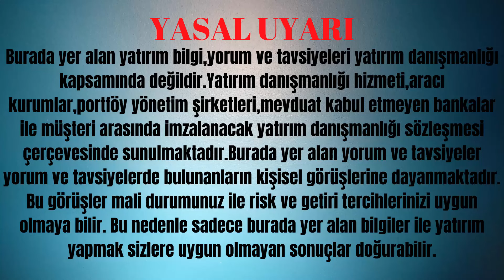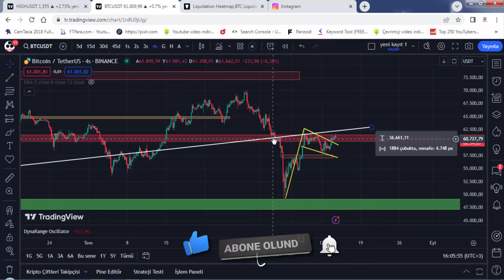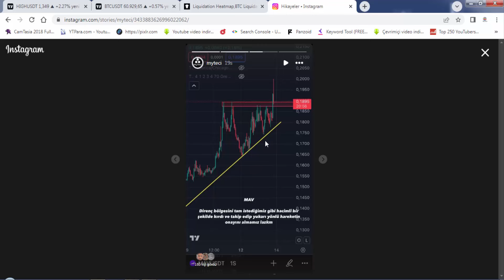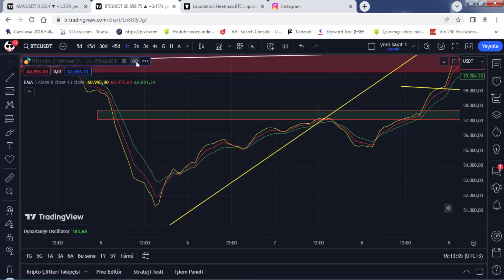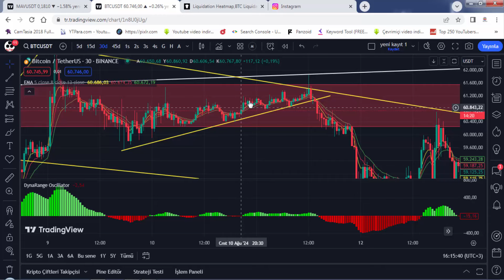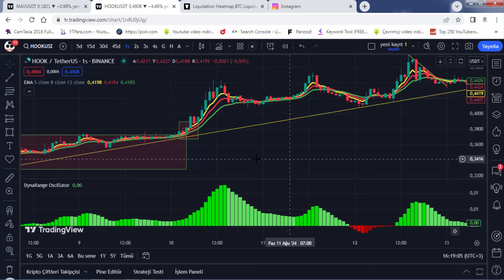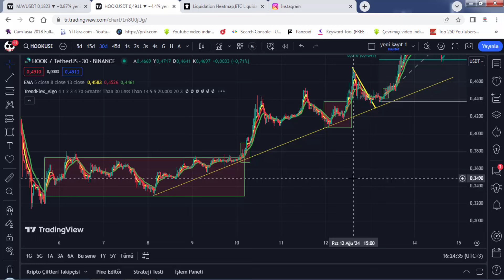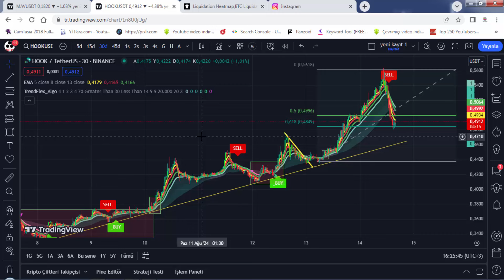BU İNDİKATÖR STRATEJİSİ İLE EN İYİ BÖLGEDEN SİNYALİ YAKALAYIN